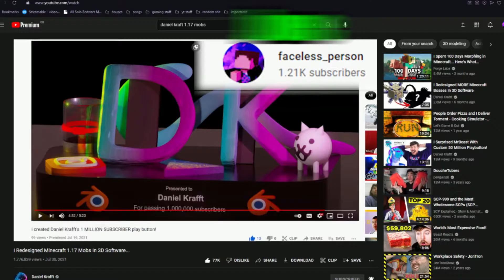The BEST of faceless_person - 2021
EEEEEEEEEEEEEEEEEEEEEEEEEEEEEEEEEEEEEE